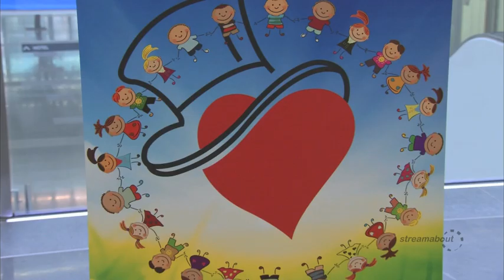Variety Club of Ireland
Kids gets festive with actor Simon Delaney at The Odeon Cinema, Point Village. Irish actor Simon Delaney, recently returned from working on the set of 'Starbuck' with Vince Vaughan in America, attends the inaugural Odeon Variety children's cinema outing. This is his first event after being named Patron of Variety - The Children's Charity. Simon was joined by over 300 children and their teachers and carers from a number of schools in Dublin to see the new Disney release "Tinkerbell - The Secret of the Wings". Variety - The Children's Charity has also been announced as the Odeon's charity of choice for 2013 as both organisations are steeped in the entertainment industry.